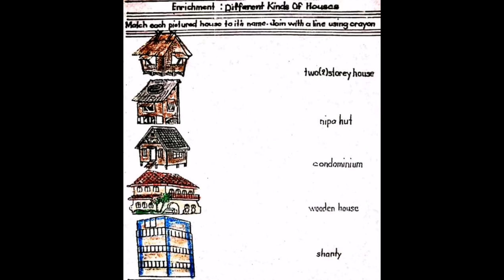Enrichment: Different Kinds Of Houses Tutorial | Preschool Day Care 🇵🇭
HOME LEARNING ENRICHMENT ACTIVITIES
Early Childhood Care And Development

OBJECTIVE:
✅Review and have mastery of previous lesson